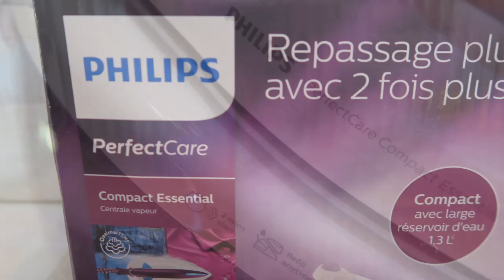PRIMEIRAS IMPRESSÕES DO FERRO A VAPOR COM CALDEIRA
Olá tudo bem?Comprei um ferro a vapor com caldeira e venho testar com vocês,será que gostei?